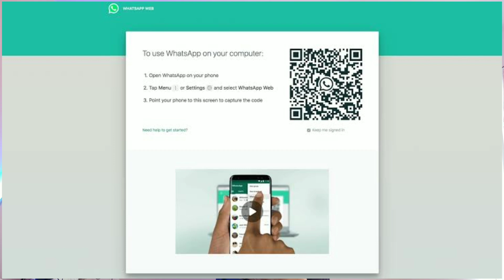Whatsapp Web Finger Print & Face Id Update In Kannada | Whatsapp Latest Update | 2021